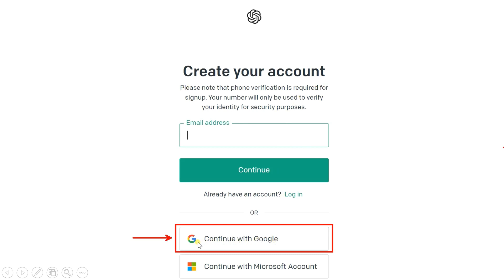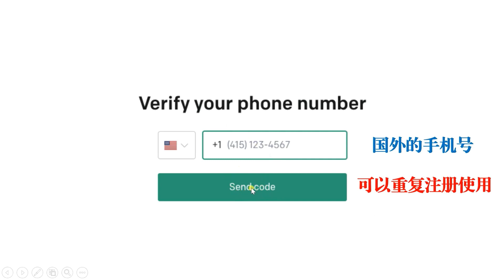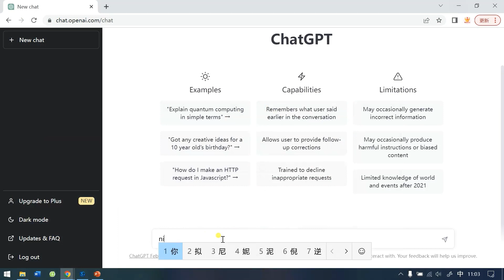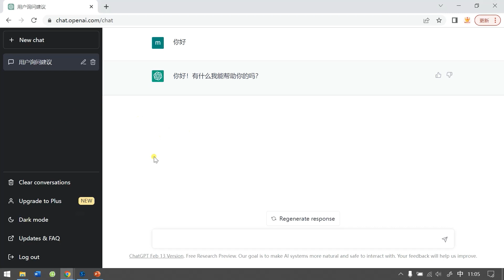国内用户注册 ChatGPT 的最简单方法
国内用户注册 ChatGPT 的最简单方法有三个前提：
1、有科学上网工具
2、有谷歌邮箱
3、有国外朋友
满足上面的前提，一分钟搞定注册！